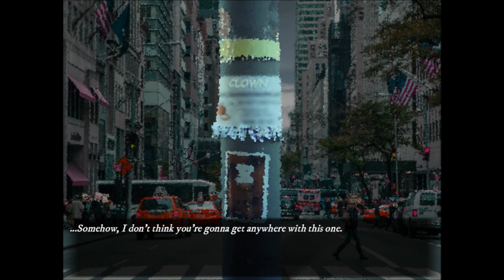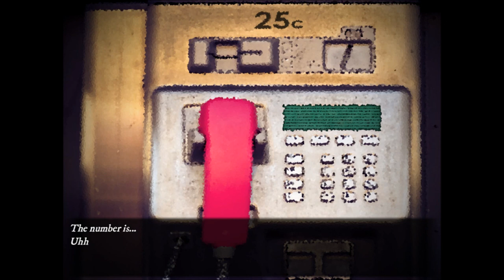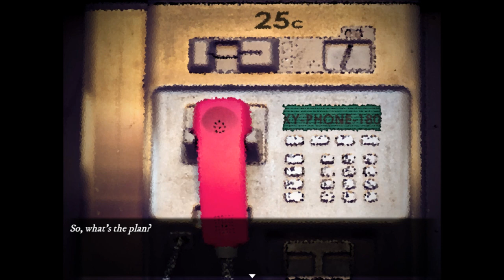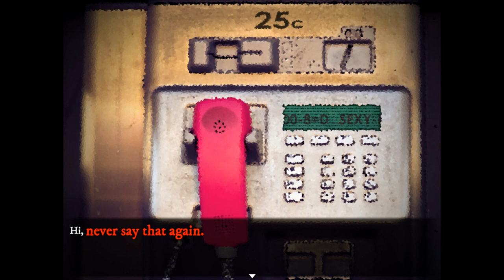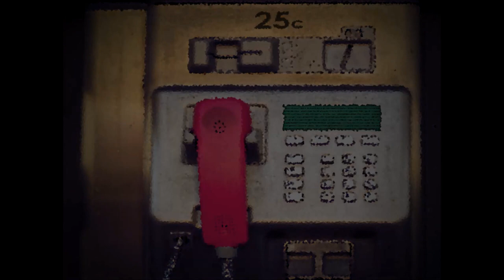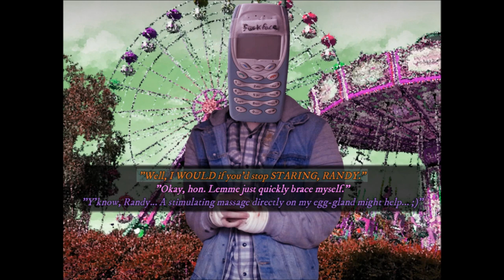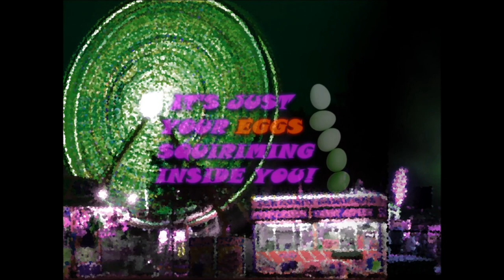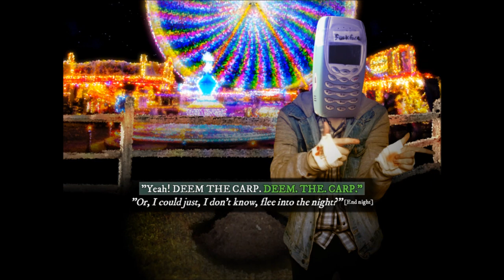Feelin' RANDY tonight~ A Funfair Date with Randy Jade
Swan Wrangler by day, Phone-Sex operator at night- Randy Jade is the full package... A somewhat sweat and urine scented package that's been kicked around by a whole plethora of mailfolks. He's also Phonegingi's ticket to the funfair... but is it possible that he could be m-more? Is LoooOOove on the horizon?